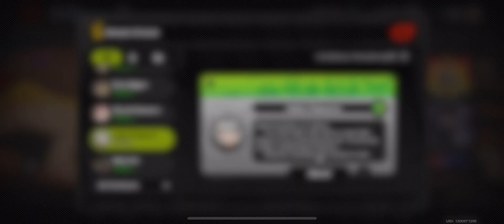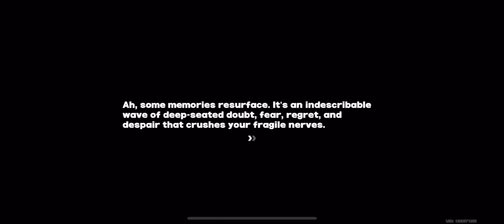Pro Maids In Action (Ch3-E2) | Zenless Zone Zero